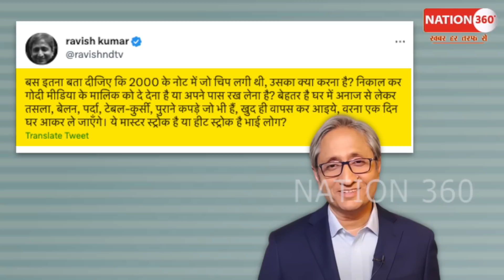गोदियो को धो डाला 2000 नोट बंद पर रविश का बड़ा खुलासा! PM Modi | CM Yogi | Jantar Mantar